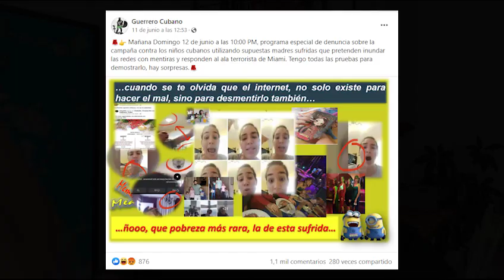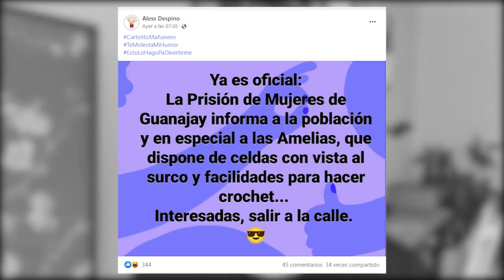Toma nota RÁPIDO que intentarán borrar este video. El Frente Cívico de Mujeres Martianas...¿volverá?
Amigos míos...
Buenos días.